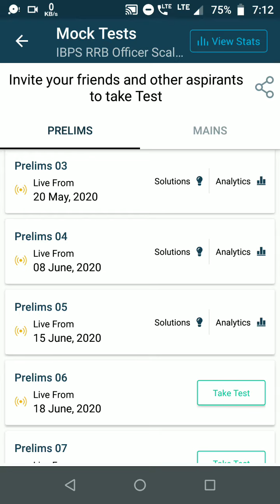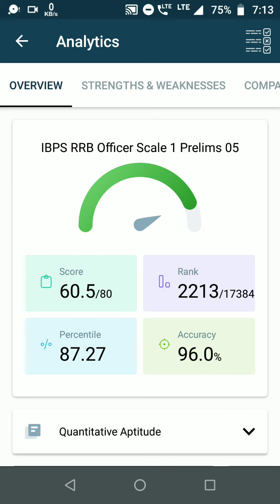MOCK SCORE RRB PO || PRACTICEMOCK